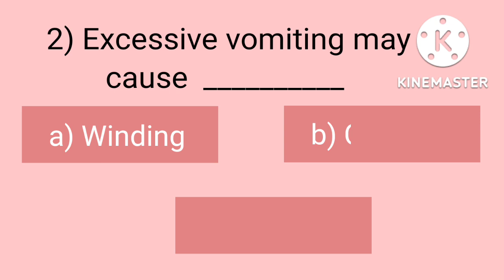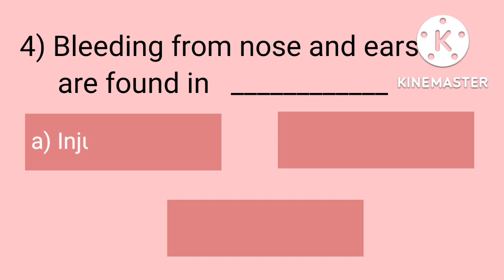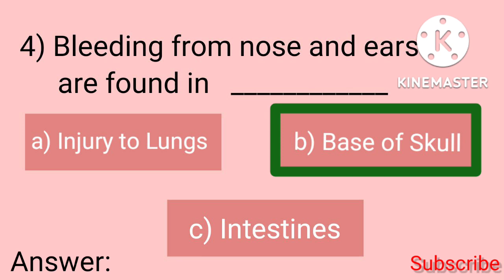MCQs on First Aid Topic ||Q - 51 to 55 || DGMS Exam MCQs || A to Z|| DGMS CBT Exam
MCQs on First Aid Topic
DGMS Exam
First Aid MCQs